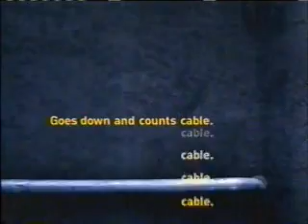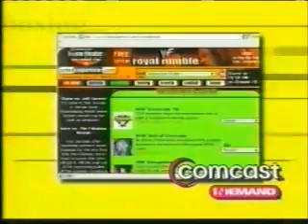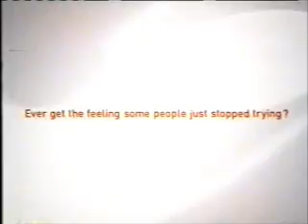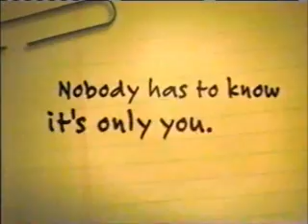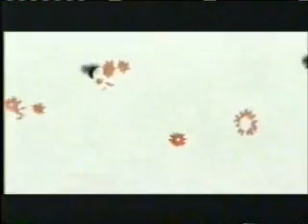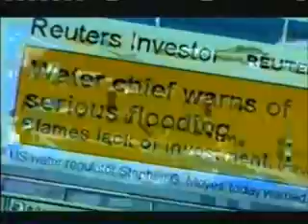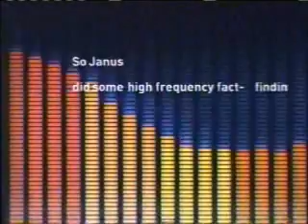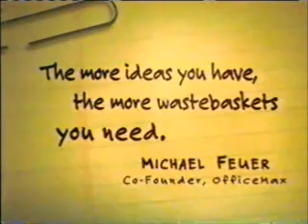8-30-2000 CNBC Commercials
Commercials aired during broadcasts of Rivera Live and The News with Brian Williams.
-Janus
-Motorola Digital DNA
-Comcast Digital Cable
-Comcast iN Demand Pay-Per-View
-Invest for Success with Suze Orman promo
-APC
-Avis
-Jell-O (Bill Cosby)
-Centrum Focused Formulas
-Motorola Digital DNA (again)
-National Geographic Explorer promo
-Today's Business promo
-Ford Motor Company
-HBO
-Home 123 (Bob Vila)
-Business Center promo
-Office Max
-Nicorette
-Staples
-Van Kampen Funds
-Saab 9-5
-Another Comcast Digital Cable ad
-Invest for Success with Suze Orman promo (again)
-Rivera Live VHS offer
-Motorola Digital DNA (yet again)
-Another Avis ad
-Jell-O (again)
-The Endless Pool
-Hair Club for Men
-Today's Business promo (again)
-Ernst & Young
-Aveeno
-Van Kampen Funds (again)
-Total
-Reuters
-Ford Motor Company (again)
-Another Janus ad
-Avis (again)
-Fireman's Fund
-Office Max (again)
-Another Ernst & Young ad
-MSNBC
-The More You Know PSA with Melina Kanakaredes
-Fleet
-Budget
-Agilent Technologies
-3M
-Saab 9-5 (again)
-Business Center promo (again)
-Power Lunch promo
-Opera's Golden Moments CD/cassette collection
-Pepcid AC
-Motorola Digital DNA (last time)
-Comcast @ Home
-Toon Disney